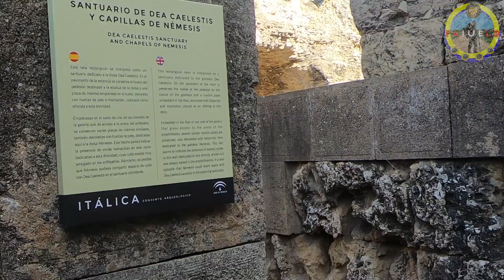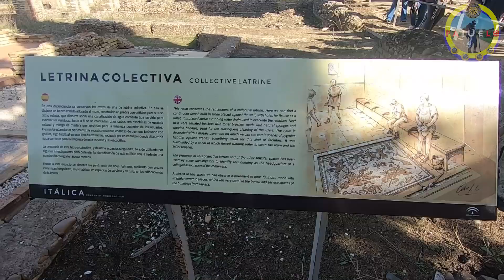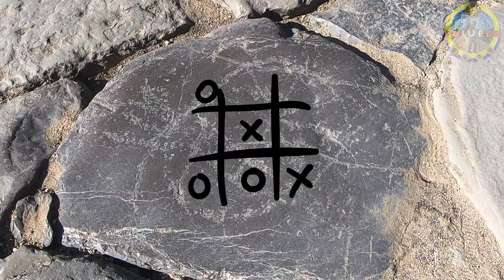🌄 Visita a Itálica 🚶👣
La ciudad romana de Itálica está ubicada en el Bajo Guadalquivir, a medio camino entre Sevilla, Híspalis, y Alcalá del Río, Ilipa, en la actual Santiponce, muy próxima a las rutas que conectaban con la zona de explotación minera de la Sierra Morena Sevillana y Huelva. Desempeñó un importante papel estratégico, tanto en lo político militar, como en lo económico, durante el Alto Imperio Romano. Prueba de ello es que llegó a ocupar una superficie aproximada de 52 ha.

Los orígenes del Conjunto Arqueológico de Itálica se remontan al año 206 a.C., cuando el general Publio Cornelio Escipión, en el contexto de la segunda Guerra Púnica, derrotó a los cartagineses en la Batalla de Ilipa y estableció un destacamento de legionarios en el Cerro de San Antonio, lugar donde ya existía una población turdetana desde el siglo IV a.C. Si bien al principio ambas comunidades convivieron en este espacio próximo al Guadalquivir, pronto el elemento romano impuso sus modos sociales y políticos. En la segunda mitad del siglo I a.C. la ciudad adquiere el estatuto municipal y, pasado el tiempo, durante el gobierno del emperador Adriano (117-138 d.C.), el de colonia, con lo que se equipara administrativamente a la metrópoli.

Fue cuna de los emperadores Trajano y Adriano y punto de origen de buena parte de los senadores de la época. Actualmente, el Conjunto Arqueológico de Itálica muestra al visitante un espléndido anfiteatro romano y da la posibilidad de pasear por el trazado de lo que fueron sus calles, así como de conocer las casas, edificios públicos, objetos de arte y utensilios de la vida cotidiana utilizados por sus habitantes.

La visita al Conjunto Arqueológico incluye el anfiteatro, el teatro, las termas, el domus, el templo del trabajo y las murallas.